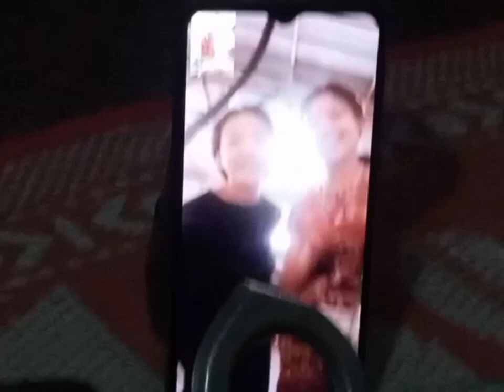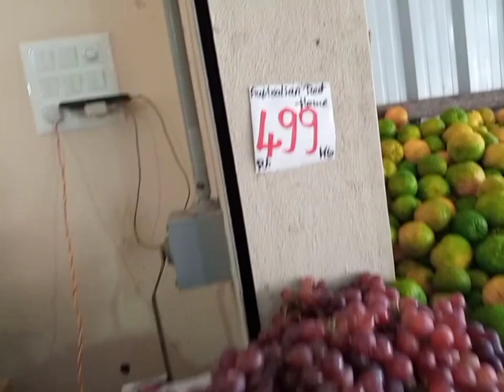Thank God we safe😢Tauhsa khe chini room pho maising kha mung 😒🔥🔥🔥hor khammi llJesmita Reang